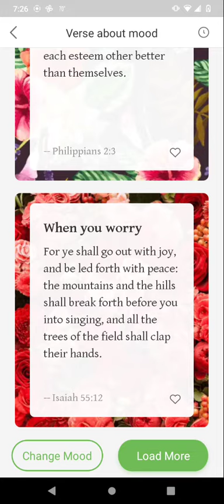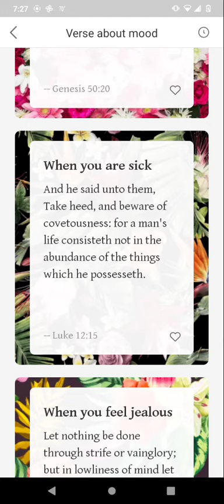if you're feeling sad watching this part 5